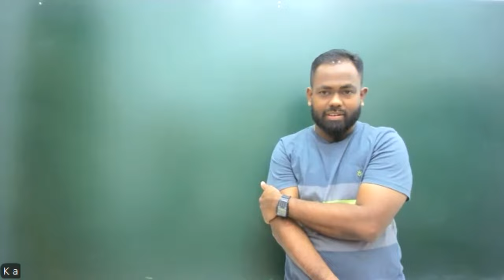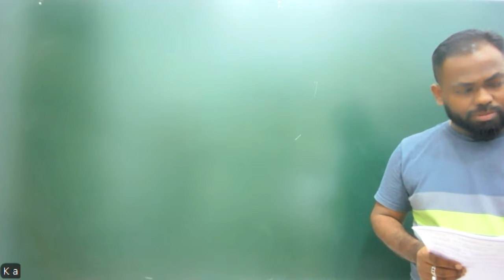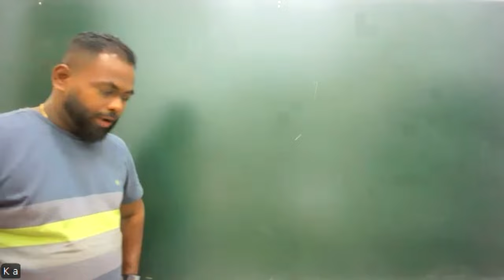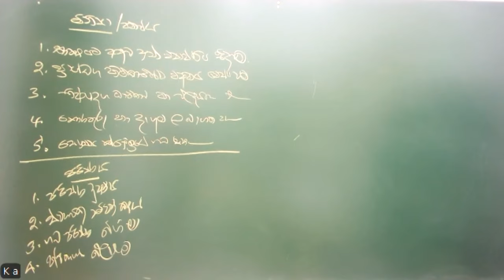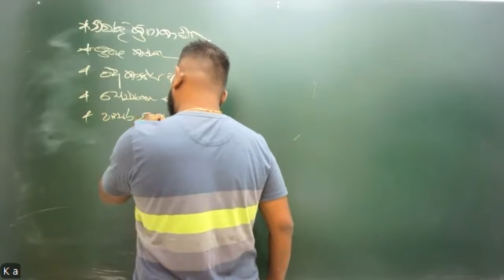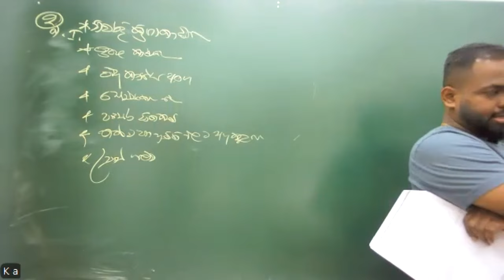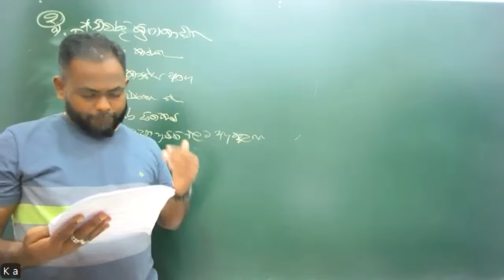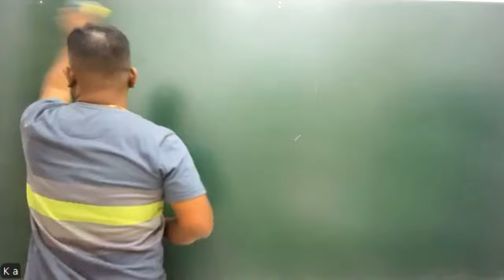2026 ET - Paper Class 01